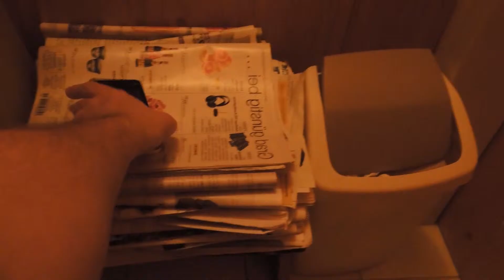How to WC [2017, HD]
Eigentlich sollte dieser kleine Clip beim 99 Fire Films Award 2017 eingereicht werden, jedoch nachdem ich das Kleingedruckte bei den Einreichungsunterlagen gelesen hatte, ist mir schlagartig die Laune vergangen. :D

Have fun!

Andi aka R.-Studios